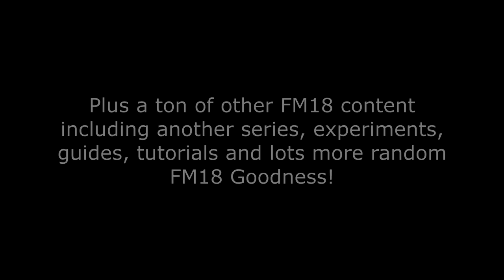FM18 - The Journeyman Worldwide Intro - Football Manager 2018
Welcome to the introduction of the Journeyman Worldwide series for Football Manager 2018, in this series we are going to start with no experience and no job, we will travel the world looking for work, buying houses, having silly adventures and hopefully winning a few trophies along the way in FM18

The adventure starts on November 10th, I would love it if you checked it out and joined in, it's going to be a very interactive save and I am going to need your help, let me know in the comments which countries and teams you would like to see me manage

Limited Edition Loki Doki Brain Sock!